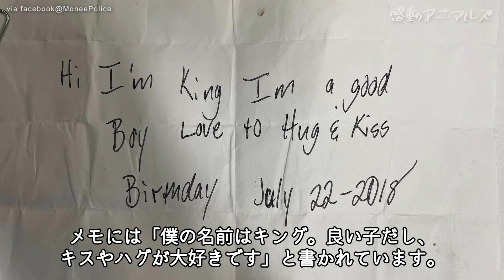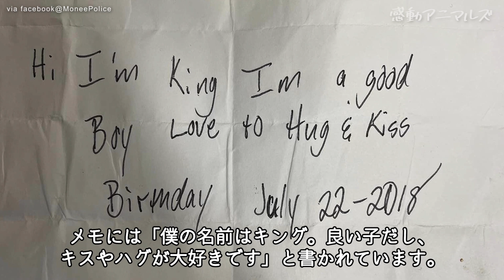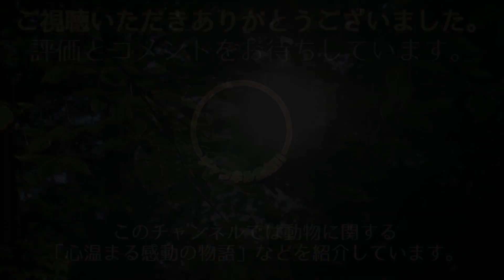ファストフード店の前に捨てられていた犬。保護した警察がSNSで情報を募ると、意外な人物から連絡があり…【感動実話 動物】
キングという名の犬は、アメリカのイリノイ州で発見されました。
寒さの中、ファストフード店の前に繋がれたままのキング。
ひとりぼっちで佇んでいます。
飼い主さんの姿が見えず心配した人が近寄ると、首輪にメモが挟んである事に気が付きました。
メモには「僕の名前はキング。良い子だし、キスやハグが大好きです」と書かれています。
そう、キングはこの場所に置き去りにされたのです。
わざわざメモを付けている事からも、故意に置き去りにした事は明らかでした。
すぐに警察がキングを保護し、SNSで情報を寄せてほしいと呼びかけます。
けれど飼い主だった人物がキングを捨てたのなら、名乗り出てくるはずはありません。
このままキングの身元は分からないままかと思われました。
ところが、驚いた事に飼い主の女性が自ら警察に連絡をしてきました。
しかもキングを置き去りにしたのは彼女では無いと言います。

🔽自然に戻れなくなったライオン。育ててくれたおじいさんとの絆に心温まる【感動】

みかん